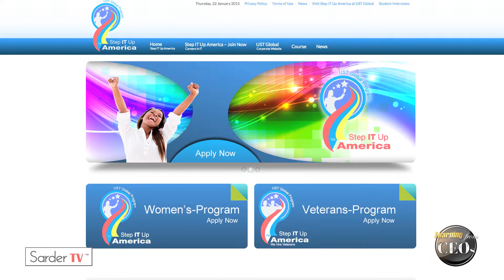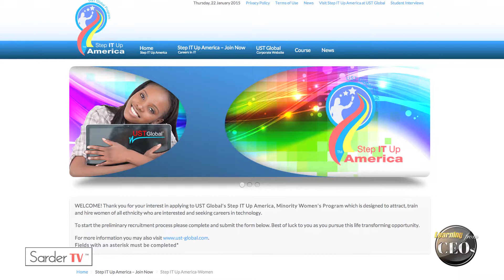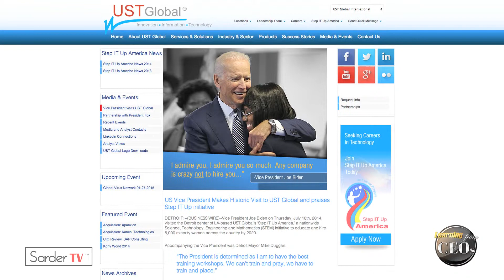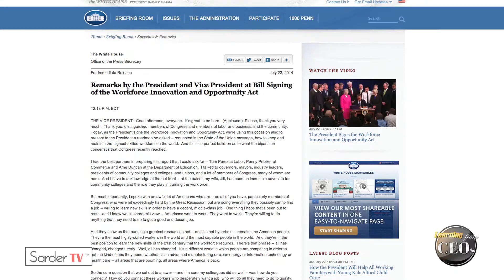What is Step IT Up America? by Sajan Pillai, CEO of UST Global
Sajan Pillai is UST Global's Chief Executive Officer and a member of its Board of Directors. As CEO, Sajan is responsible for the company's growth and acquisitions. He leads the company's global business operations through its state-of-the-art centers in the United States, the United Kingdom, India, Malaysia, the Philippines, and Mexico. He also heads the senior vertical and domain leadership professionals responsible for client development and service delivery.

Sajan's leadership of UST Global includes fostering the core value of innovation in the company. He ensures an ongoing environment that attracts dedicated and talented people, whom he then empowers to uncover new, measurable and sustainable ways of providing value to UST Global clients.

With an extensive background in the offshore IT industry, having served as co-founder of Softek Systems in India as well as an engineer in one of India’s top three consulting services companies, Sajan remains poised to lead UST Global into the future of IT. Sajan also architected and managed several large software systems for MCI Telecommunications in the United States and subsequently held senior management positions in Tanning Systems, a US-based software solutions company.

Sajan is as enthusiastic about nonprofit work as he is about business, and serves on the boards of multiple nonprofit organizations: the California Science Center, the Global Virus Network, Centro Fox in Mexico and PEACE One Day Corporate Coalition. The California Science Center provides hands-on activities around the principles of air, space and flight. The Global Virus Network strives to achieve accelerated and innovative solutions to human viral diseases. Centro Fox is the first presidential library in Mexico; contributing as a library, museum, study center, and forum for the advancement of democracy. Peace One Day’s objective is to institutionalize 21 Sep as Peace Day, making it a day that is self-sustaining. Peace One Day aims to reach 3 billion people with the message of peace day by 21 September 2016. Sajan strongly believes that enterprises have an obligation to help those who are less fortunate and under-privileged in our society. As such, he stands as the company’s champion of integrity and corporate social responsibility.

In addition to furthering technology training around the world, Pillai discusses how UST Global created a program to help women minorities gain jobs in the world of technology. He explains how the program is currently working in ten cities with an objective of eventually offering the training and placing program in fifty American cities.